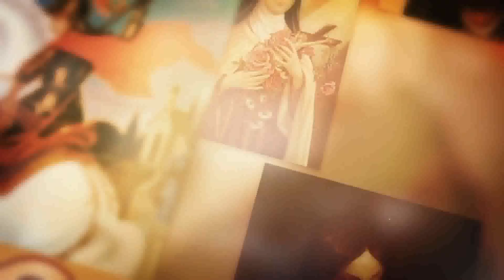SANTO DO DIA - 06 DE OUTUBRO: SÃO BRUNO